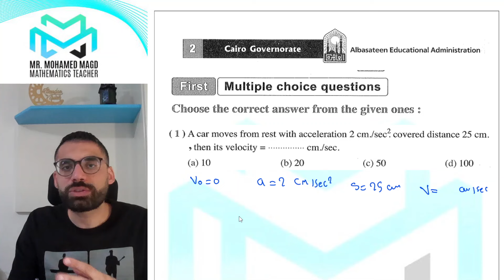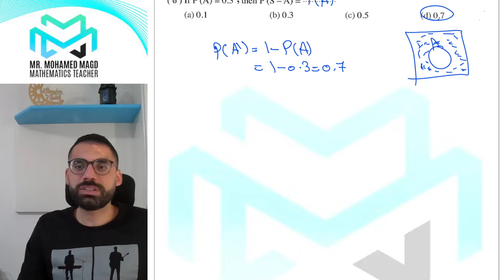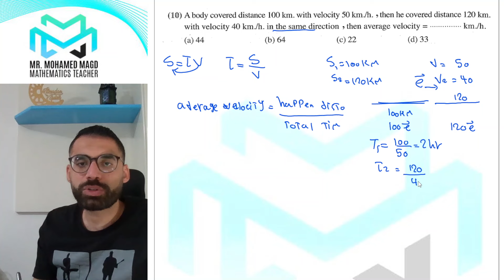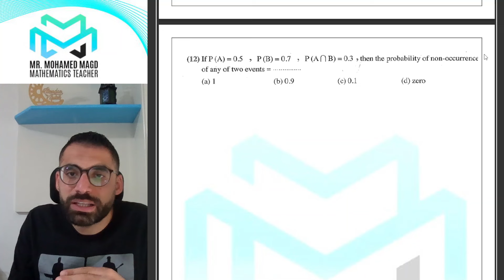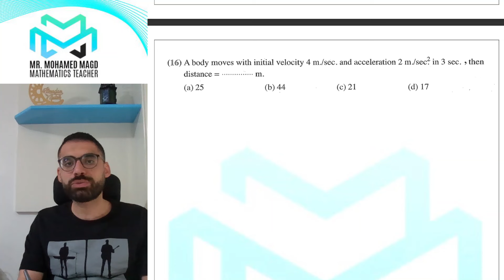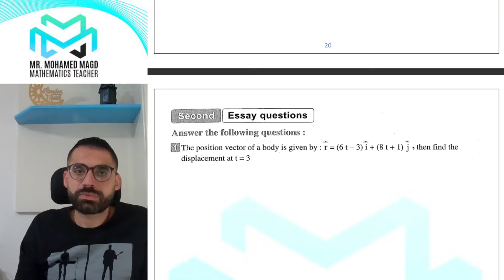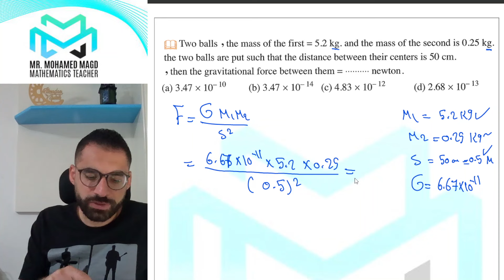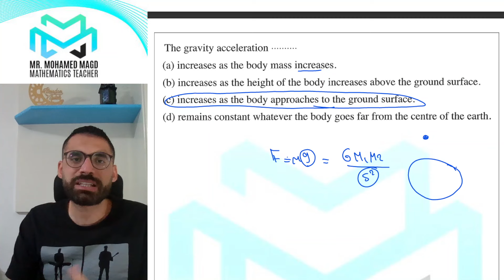Secondary Two - Second term - Final Revision -Applications 2 Cairo حل امتحانات كتاب المعاصر 2024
Mr. Ahmed Atef